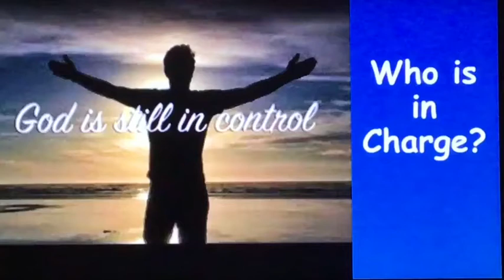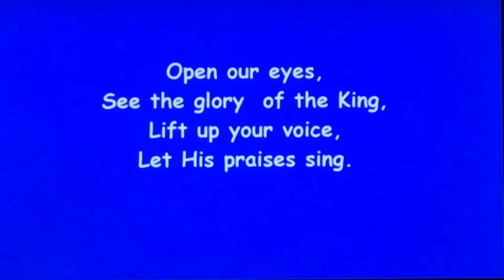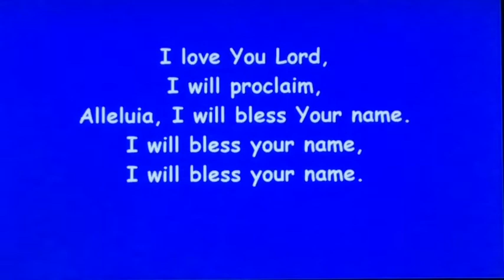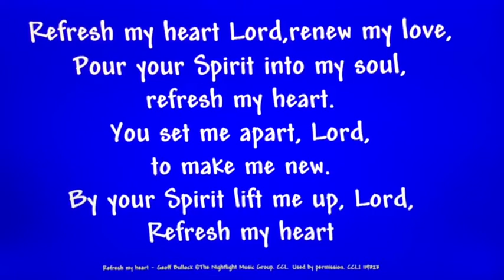Who is in Charge Session 6 - “Living Water"